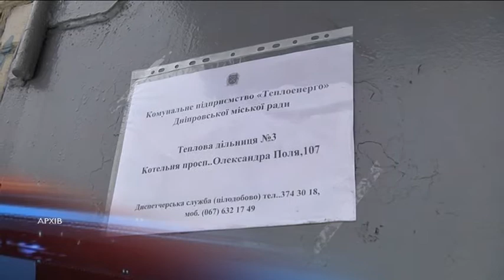Комунальні підприємства, відповідальні за тепло у Дніпрі, звітують про готовність до сезону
До опалювального сезону готові. Про це заявили в “Теплоенерго”, “Коменергосервісі” та “Комунжилсервісі”. Ці три комунальні підприємства відповідають за тепло в дніпровських оселях. Два з них мають борги. Так, “Теплоенерго” завинило НАК “Нафтогазу” понад 600 мільйонів гривень. Усе, кажуть, тому, що частина дніпрян не сплачує за тепло з 2008 року. Відповідно, населення заборгувало комунальникам понад 800 мільйонів. Борг у 100 мільйонів перед ДТЕКом має “Коменергосервіс”. Тому подали до нацкомісії заявку на збільшення тарифів. Якщо комісія погодить запит, споживачі “Коменергосервісу” платитимуть за тепло вдвічі більше: майже сорок гривень за квадратний метр. Тарифи двох інших підприємств поки що  незмінні: близько сорока двох гривень у “Комунжилсервісі”, сорок три гривні 80 копійок — у “Теплоенерго”. Хронічним боржникам комунальники радять оформити договір з реструктуризації боргу. Він дозволить виплачувати великі суми частинами і допоможе отримати субсидію.